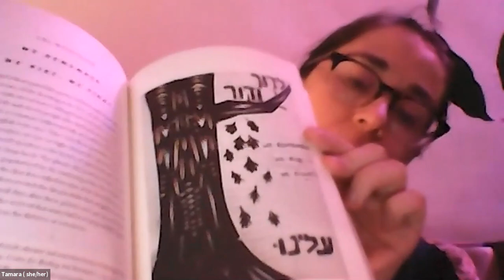Mending The World As Jewish Anarchists: Book Launch & Discussion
Book launch for "There is Nothing so Whole as a Broken Heart: Mending the World as Jewish Anarchists", available now from AK Press!

The event, revolving around the theme of “mending the world,” will feature reflections from editor Cindy Milstein as well as the following contributors:

Leigh Hoffman is a Jewish, punk, polyamorous nursing student, community builder, and socialist living in Tiohtià:ke (Montreal, Canada).

Aaron Lakoff is a media maker, DJ, and community organizer from Montreal. He is the Communications and Media Lead for Independent Jewish Voices Canada.

Ami Weintraub is a Jewish educator and anarchist living in Pittsburgh. They help organize Ratzon: Center for Healing and Resistance, a place for queer folks, youths, Jewish folks, and those from marginalized backgrounds to mend their jagged edges.

Malcah is an Ashkenazi Jewish anarchist living in waspy Kingston, Canada, occupied Haudenausonee and Anishinaabe land. She has been active within locally based antiauthoritarian projects for the last fifteen years.

Shoni is an anarchist Jewish representative of Neptune on earth.

Avi is a klezmer purveyor committed to yiddishkeit, anarchism, and cooking for community. He lives in Montreal on unceded Kanien’kehá:ka & Anishnabe territory.